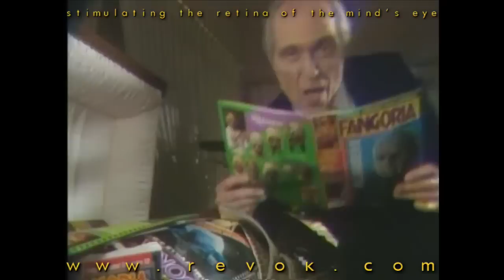FANGORIA TV COMMERCIAL - The Tall Man sells Fangoria magazines out of a casket in his mortuary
This is an old television commercial for Fangoria magazine starring Angus Scrimm, The Tall Man from the Phantasm films.